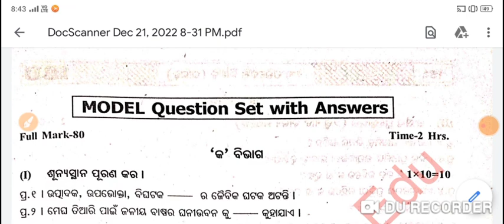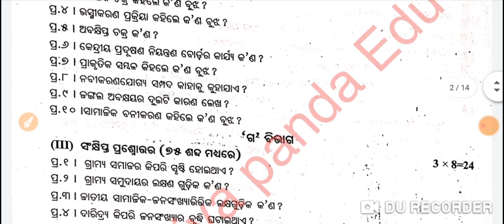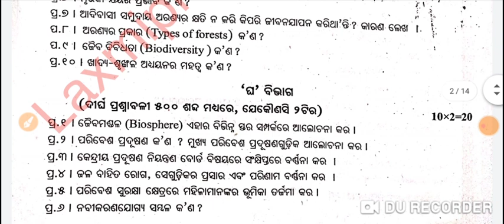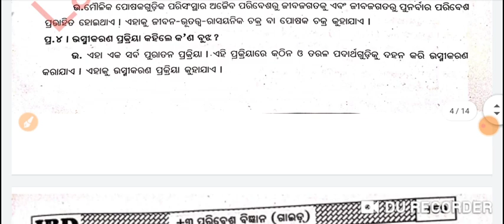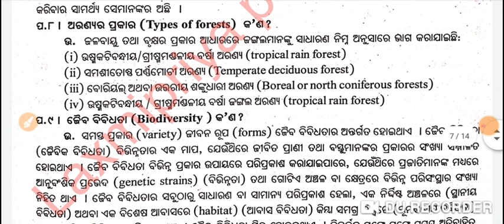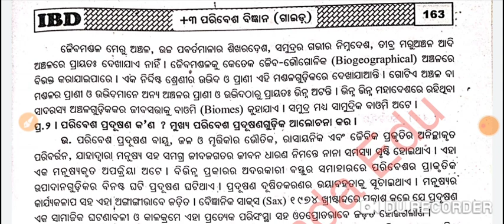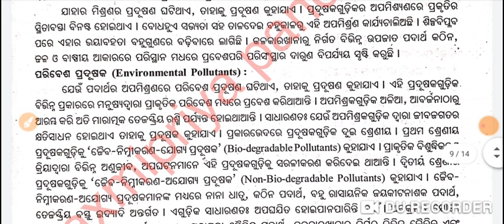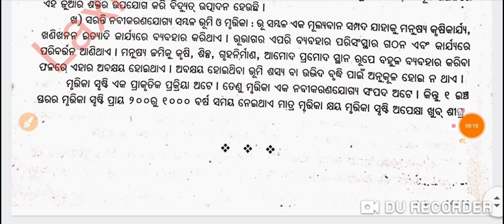+3 Aecc-1 Environmental Science|1st Semester|SET-1